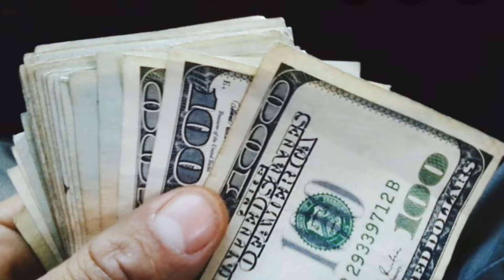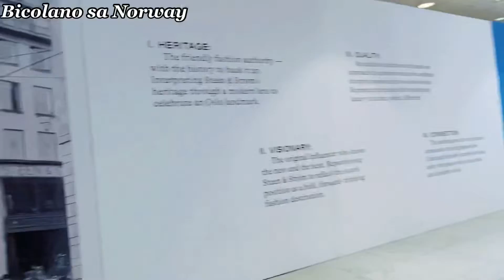STEEN & STRØM DEPARtMENT STORE# ThE OLDEst DEpartment sTORE IN NORWAY # OVER 200 YEaRS OLd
Steen & strøm is the oldest Department store in Norway